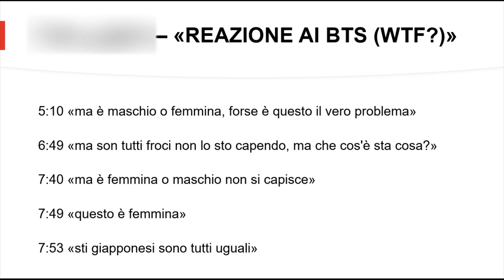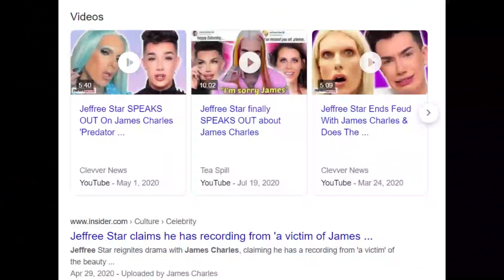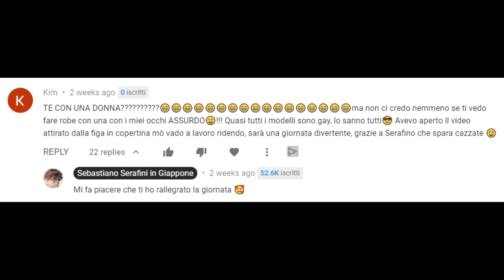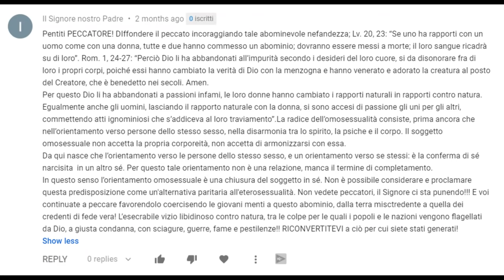COME NON REAGIRE AI BTS: pregiudizi e orientalismi sui ragazzi coreani